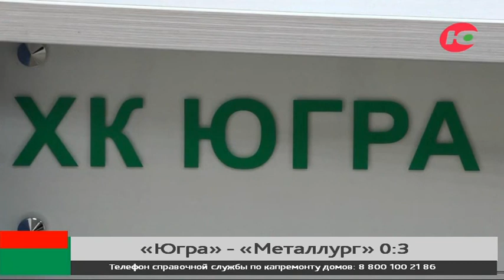В хоккейном матче между «Югрой» и «Металлургом» последние минуты решили исход игры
Активное противостояние «Югры» и «Металлурга» длилось 2,5 периода. После чего югорчане потеряли веру в себя.
Как сообщает ОТРК «Югра», очень напряжённый выдался домашний матч с хоккеистами Магнитогорска. С первых минут игры вратарь «мамонтов» отражал броски по воротам, чем заслужил одобрение болельщиков. Вплоть до конца второго периода ворота оставались неприкосновенны, но за 40 секунд до свистка гости сумели распечатать ворота «Югры».